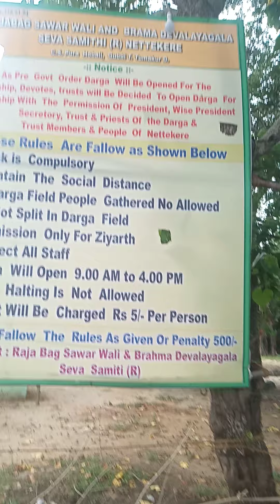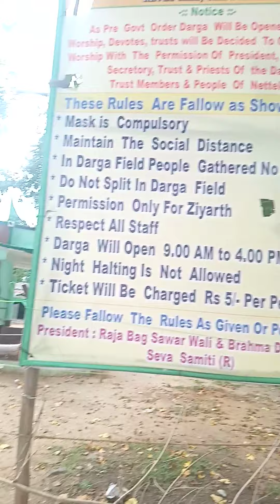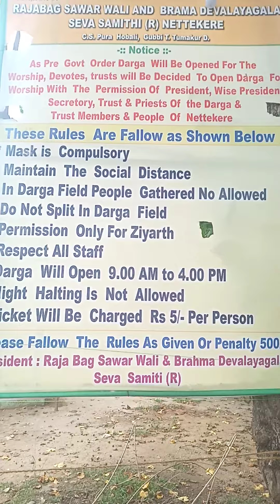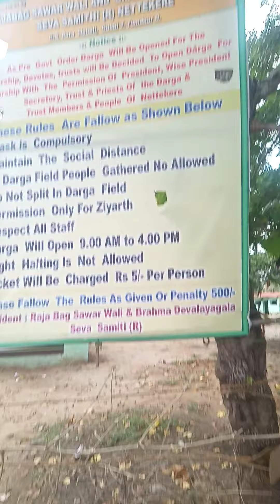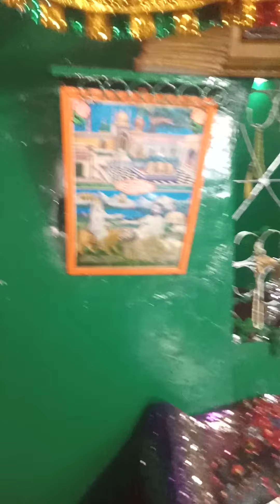NITTAGARA RAJA BHAGU SAHAVIRI KA VIKAHA